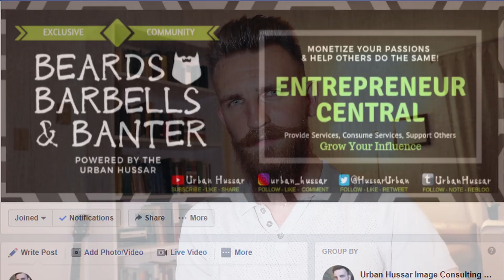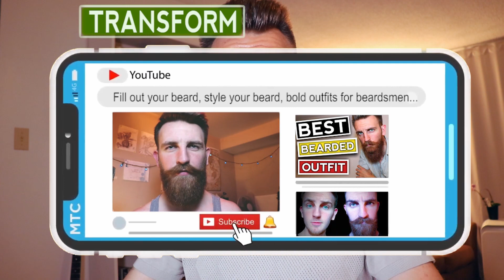Transform your Beard and Outfits in THREE STEPS | Channel Intro | Men's Fashion & Beard Videos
🔵JOIN OUR FB COMMUNITY - Beards, Barbells & Banter🔵
Support community for men that want to talk beards, fitness, minoxidil, self-improvement and anything else they desire.

🔴JOIN THE BEARD TRENDS FB GROUP!🔴
A community for beard product enthusiasts & reviewers!

➣Interested in becoming our beard brand of the month for an upcoming review cycle?

🔦Primary Lighting
🚥Secondary Lighting
🎬Video Editing Software
🎹Music Editing Software

You made it to the bottom, traveler! Huzzah! So proud of you 💛💚❤